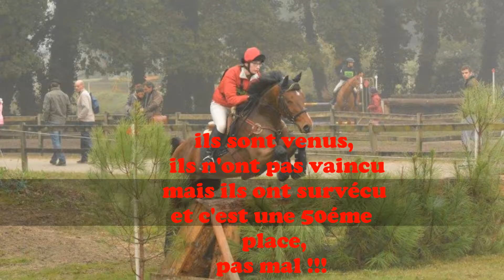2016 Capu Tartas championnat de France